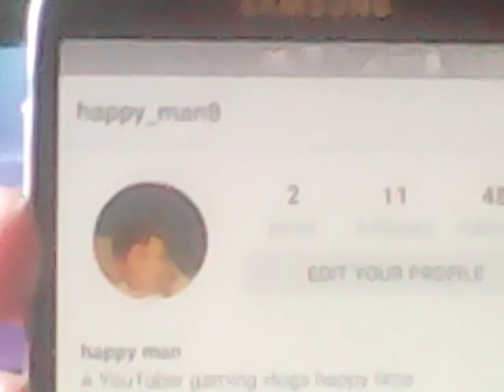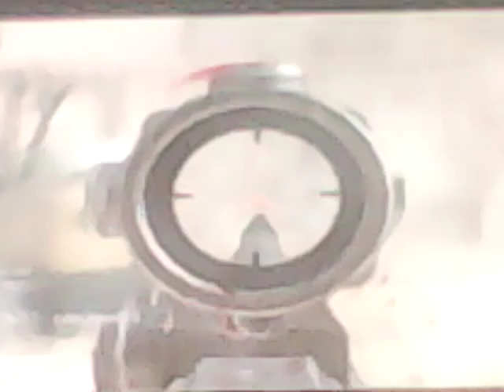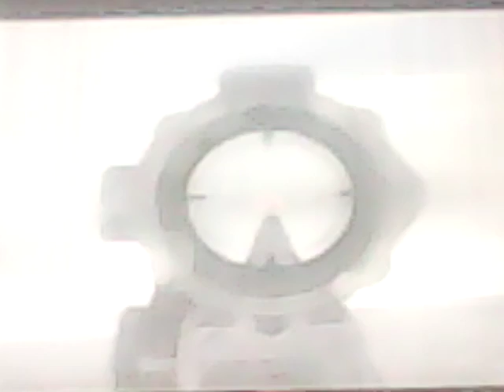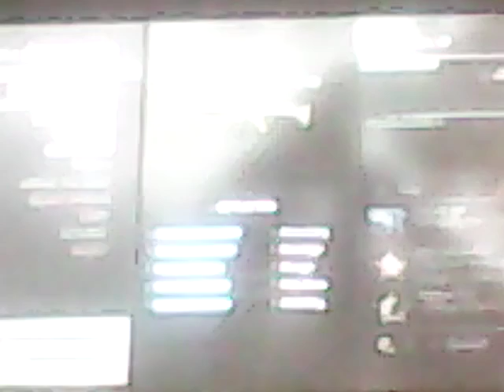Call of duty mw3